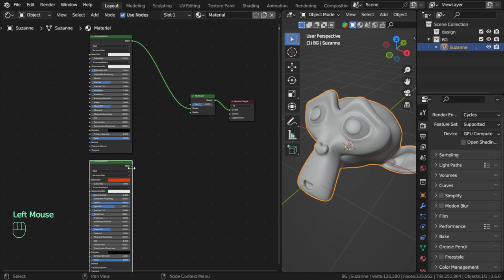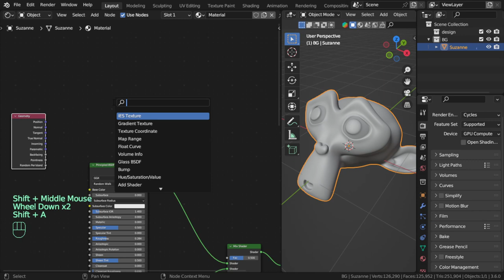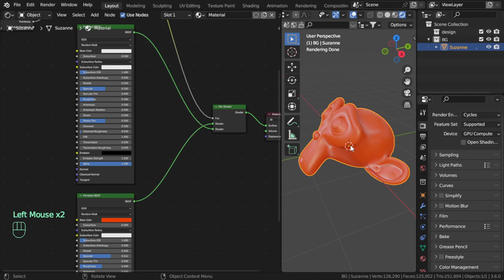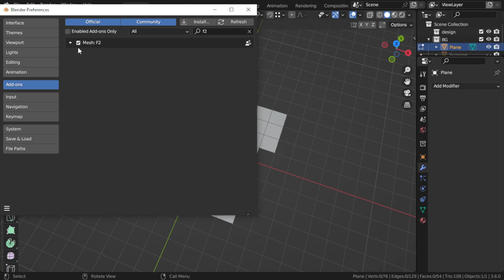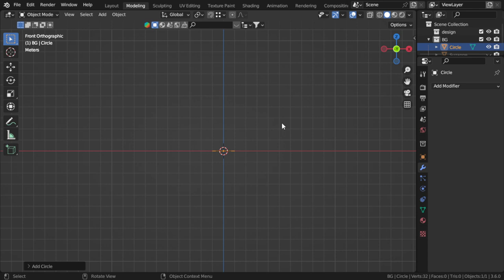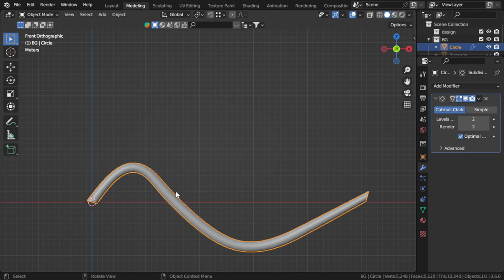الدرس الخامس من أسرار بلندر : Pointness